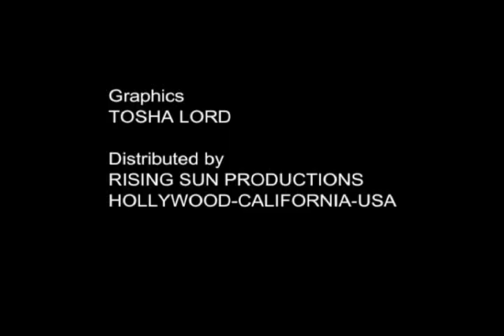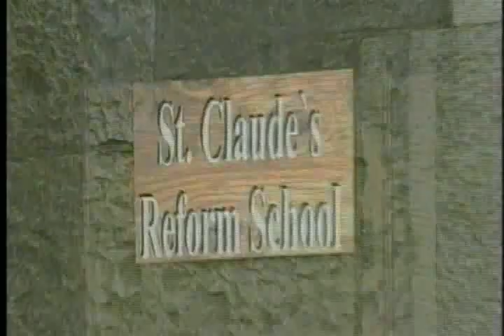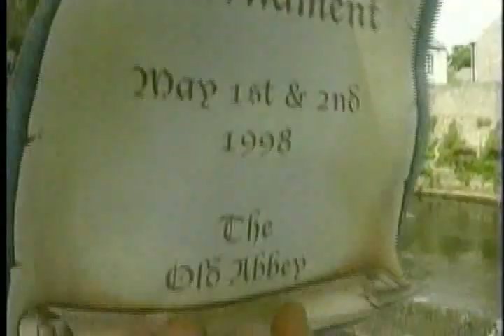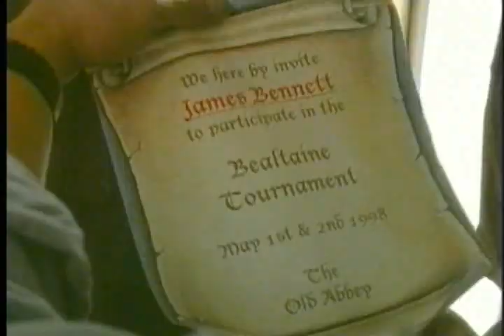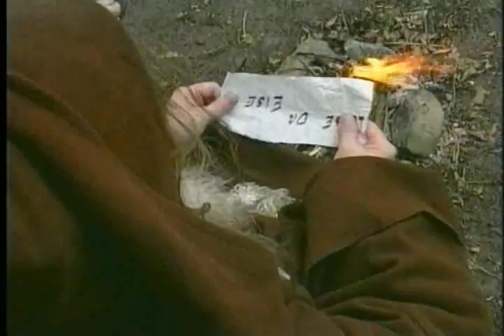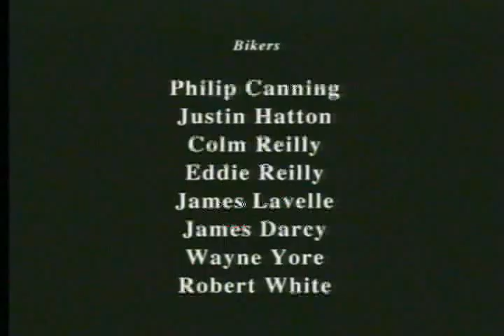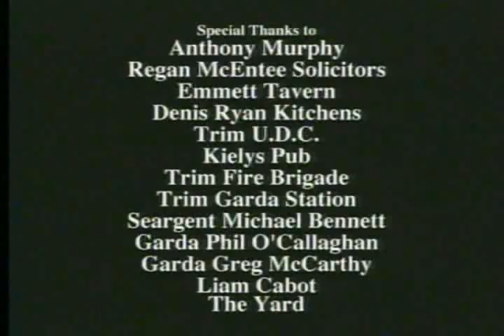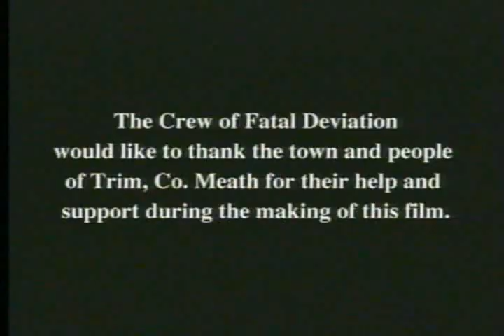Fatal Deviation (1998) Full Movie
Fatal Deviation is a low-budget cult film produced and set in Trim, County Meath, Ireland. Produced in 1998, it enjoys the distinction of being Ireland's first full-length martial arts film. The film stars real-life martial arts enthusiast James Bennett. The movie went straight to video without a theatrical release. In 2010, Cracked.com labeled the film "the worst film ever made"